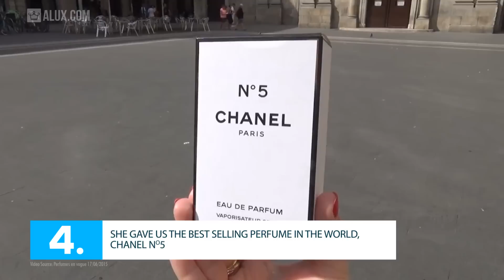15 Things You Didn't Know About Coco Chanel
15 Things You Didn't Know About Coco Chanel - Original Video by Alux.com

Chanel is one of the biggest brands out there and today we're taking a look at the roots so we can show you how everything started.
That's why we decided to share with you several facts about Channel and its famous founder: Coco Chanel!

Here's the link to our most expensive perfumes in the world ranking

Alux.com is the fastest growing, trusted, online community for luxury enthusiasts to discover, learn and enjoy quality content on the topics that most interest them.